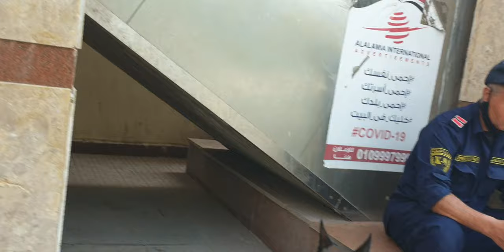محطه مترو حدائق المعادى || اتجاه حلوان || والكلب البوليسي